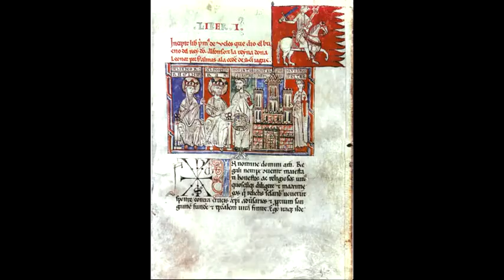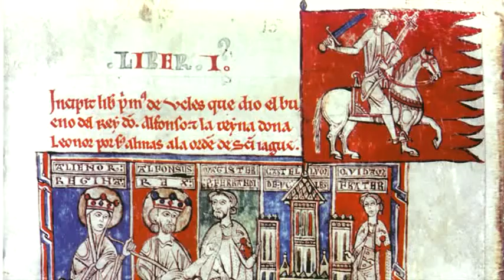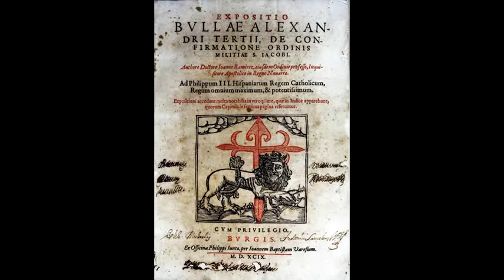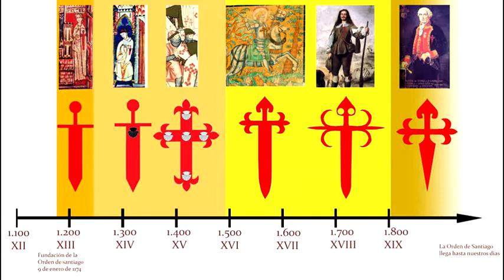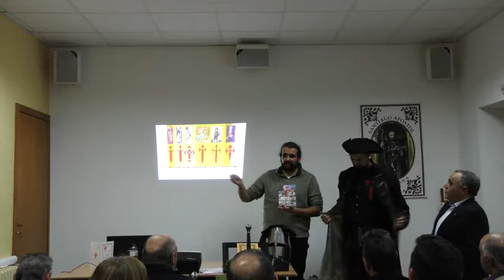La Cruz de Santiago a lo largo de los siglos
Conferencia que tiene como objetivo la evolución de la Cruz de Santiago a los largo de los siglos.

Más de 800 años de una cruz ligada a la historia de España. Desde el espíritu cruzado de su primer maestre Pedro Fernández, la era dorada de Pelayo Pérez Correa, la oscuridad en el reinado de Pedro el Cruel, el renacer de los Reyes Católicos, el Siglo de Oro de los hidalgos, la codicia de Napoleón y el fin de un imperio. En todos estos hechos estuvo la Orden de Santiago y con ellos su símbolo fue cambiando y adaptándose a los tiempos que había de vivir.

Conferencia impartida por David García Gómez cofundador de Forjadores del Tiempo, ayudado por el recreacionista Vicente Climent. Con la introducción del historiador Paulino Sánchez Delgado.

La conferencia está encuadrada dentro de las actividades de las VII Jornadas Santiaguistas celebradas en la Solana entre el 22 y el 25 de novembre del 2017.